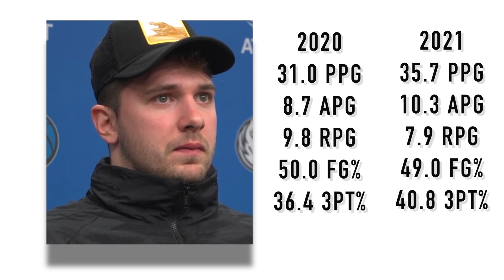Kobe Warned Us About This..